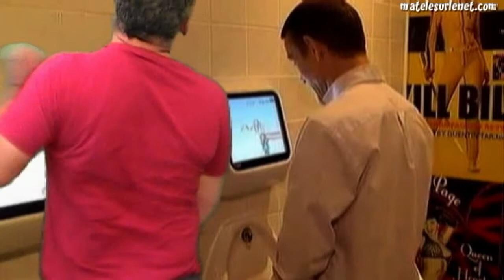Des écrans dans les urinoirs pour suivre les J.O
J'ai testé pour vous !